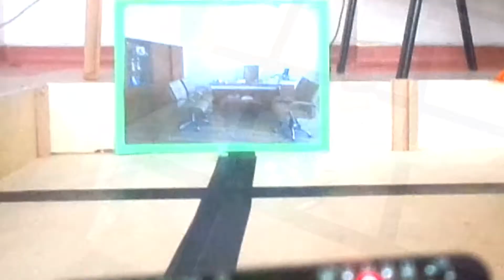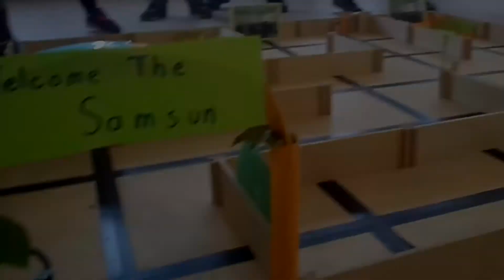Robot Kullanarak Okulumuzu Tanıtıyoruz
mBot Okul Tanıtma Etkinliği - eTwinbot
Tekkeköy İmam Hatip Ortaokulu